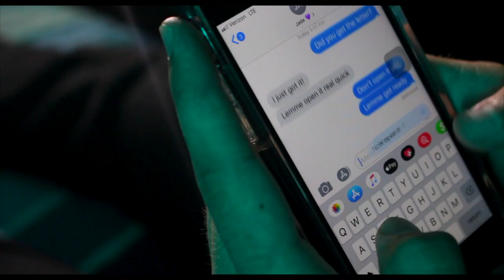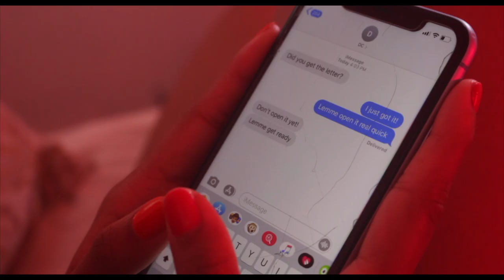Nothing On You - DC Wavyy (Dir.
a Jake Ajamian Production

Nothing On You - DC Wavyy (Official Music Video)

Directed & Edited by Jake Ajamian